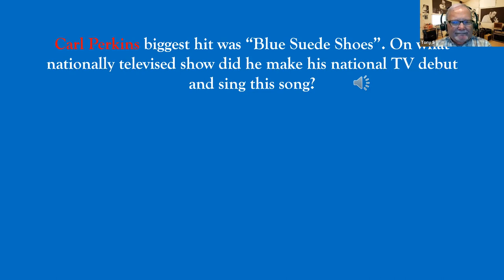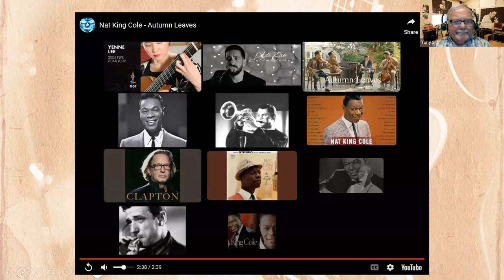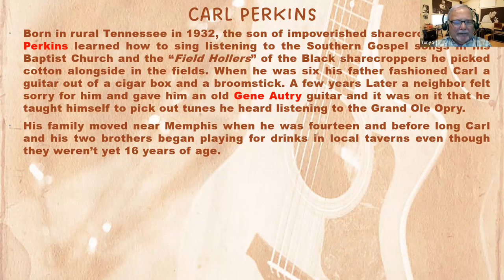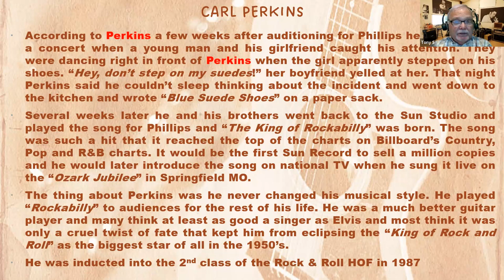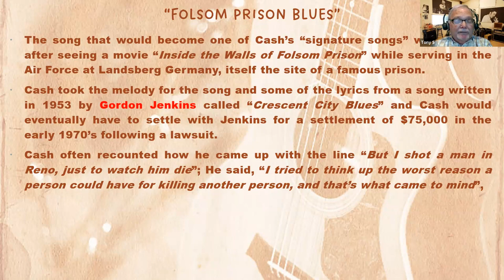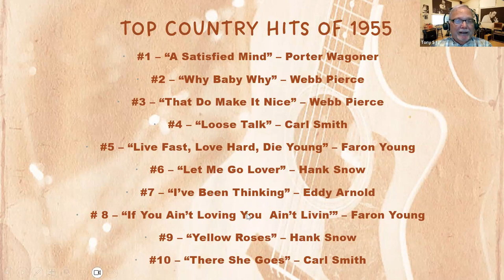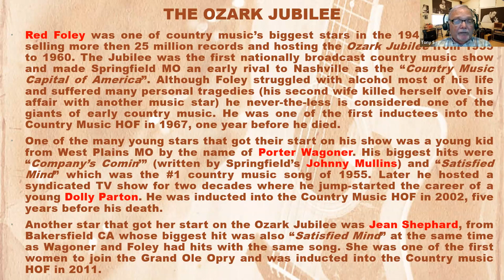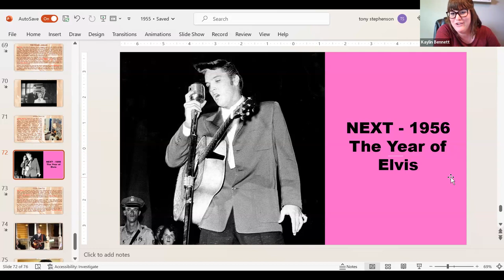5.15.23 Music of the 1950's & 60's Part - 10